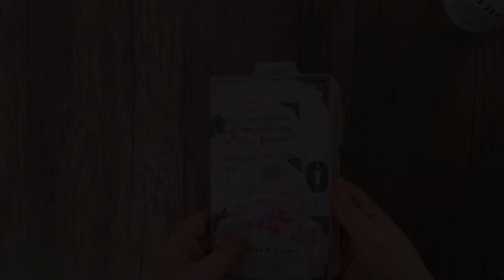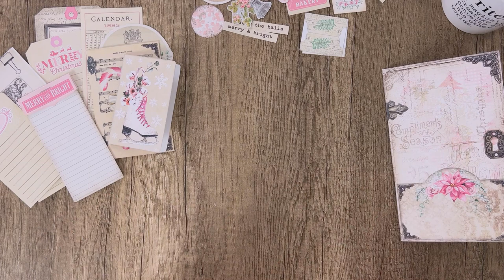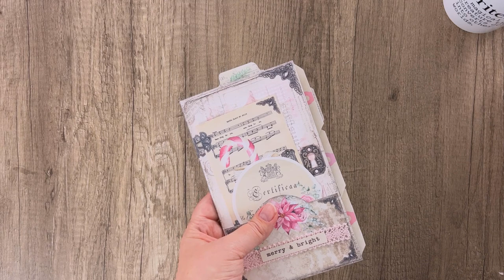CHRISTMAS PAGE POCKETS No. 4 | Craft With Me!🤍 | Pink Folio | My Porch Prints Junk Journal Tutorials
Let's make this new Christmas Page Pocket No.4 together!🤍
*NOTE: We use 110 lb. Pen+Gear Card Stock for ephemera and 24 lb. Pen+Gear Premium Bright Paper for pages/papers. We also use an Epson Ecotank 2720 Inkjet Printer.
MPP KITS FROM TODAY'S TUTORIAL
CHRISTMAS PAGE POCKETS NO. 4 KIT:

OTHER PAGE POCKETS KITS:

THIS ITEM GOES NICELY WITH OUR "YUMMY PINK CHRISTMAS" KIT:

CRAFTING SUPPLIES WE USE
FABRI-TAC GLUE:

1.5 INCH ROUND CIRCLE PUNCH:

CROP-A-DILE PUNCH:

BONE FOLDER:

ROUND METAL EYELETS:

CORNER ROUNDING PUNCH:

TIM HOLTZ DISTRESS INK (Vintage Photo):

TIM HOLTZ MINI PAPERCLIPS:

CRAFT CUTTING MAT:

RED DOUBLE-SIDED EZ TAPE RUNNER:

SCORE BOARD:

VELCRO DOTS:

FISKARS 1/16" PUNCH:

BULB SAFETY PINS:

TIM HOLTZ CORNERS:

TIM HOLTZ KEYHOLES:

TIM HOLTZ RING FASTENERS:

TIM HOLTZ BRADS FASTENERS:

TIM HOLTZ HINGE CLIPS:

COIN HOLDERS:

WHITE PAPER DOILIES:

SCALLOPED BORDER PUNCH:

METAL LABEL HOLDERS:

EYELET PUNCH

1 INCH ROUND CIRCLE PUNCH:

1.5 INCH ROUND CIRCLE PUNCH:

SARI SILK RIBBON:

MOUNTING TAPE:

BINDER RINGS:

KRAFT COIN ENVELOPES: